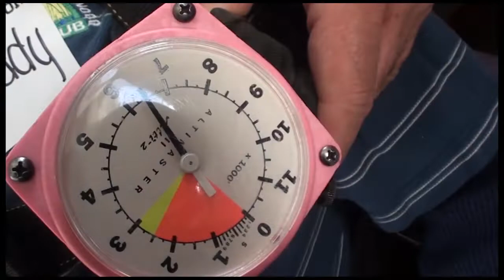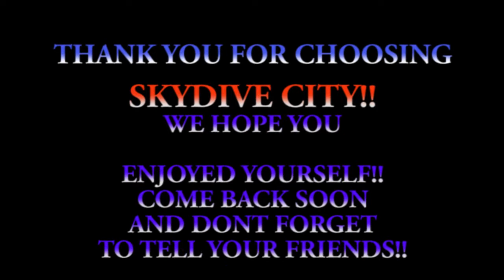Buddy Yokley 11 17 18